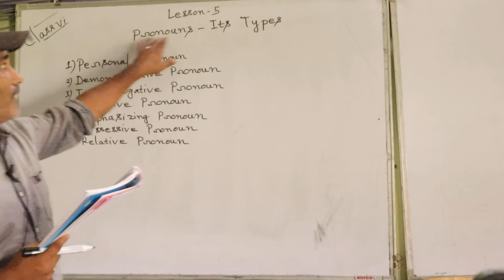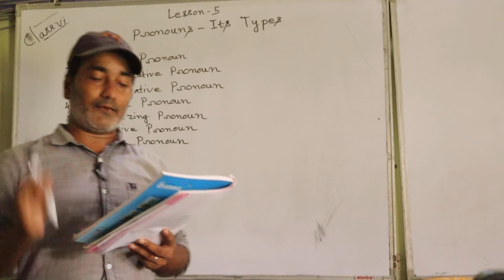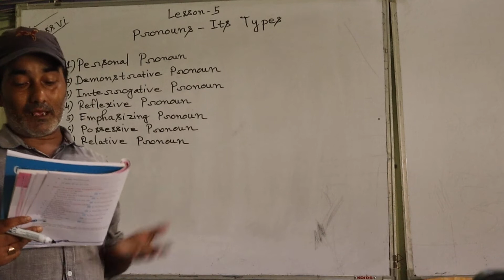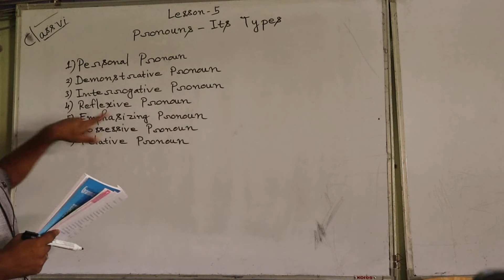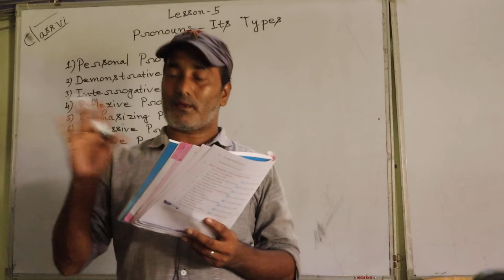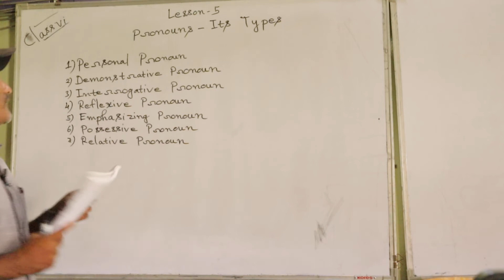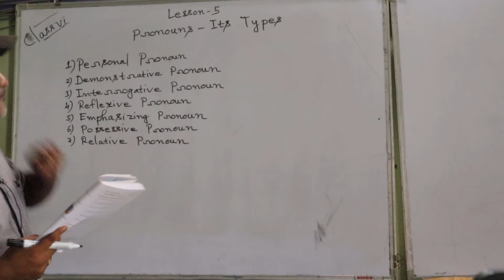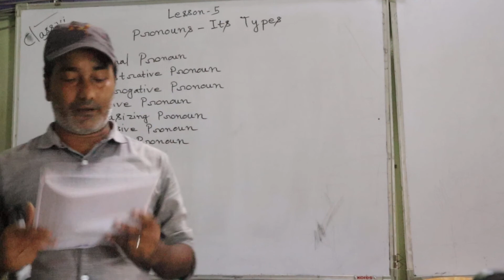6 English II Cptr 6 p1